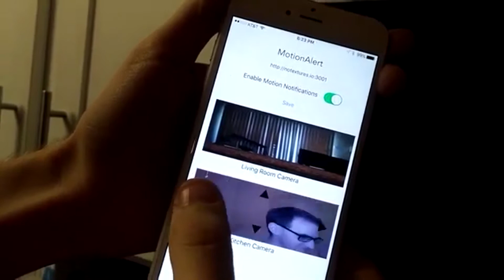Arduino + Raspberry Pi Security Cam